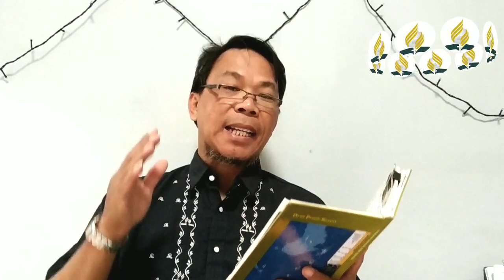MENGHIDUPKAN PENGHARAPAN ADVENT|Seri Pelajaran Sekolah Sabat 2019|Triwulan 3|-SR samros_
Ringkasan Pel. SS tgl 14 September 2019

“MENGHIDUPKAN PENGHARAPAN ADVENT”

Ayat Hafalan, 1 Korintus 15:58 “Karena itu, saudara-saudaraku yang kekasih, berdirilah teguh, jangan goyah, dan giatlah selalu dalam pekerjaan Tuhan! Sebab kamu tahu, bahwa dalam persekutuan dengan Tuhan jerih payahmu tidak sia-sia.”

YESUS mengumumkan “Kerajaan ALLAH” sebagai sebuah realitas masa kini dan bahwa kita dapat menjadi bagiannya sekarang. Dan YESUS mengutus para muridNya untuk membuat pengumuman yang sama dan untuk mengesahkan kerajaanNya melalui mengkhotbahkan Injil dan melayani orang lain (Matius 10:5-8).

Namun YESUS juga menjelaskan bahwa kerajaanNya adalah satu kerajaan yang berbeda, karena YESUS menyatakan dalam Yohanes 18:36 “Kerajaan-Ku bukan dari dunia ini” yang belum tiba sepenuhnya.

Oleh penjelmaan, pelayanan, kematian dan kebangkitanNya “Kerajaan ALLAH” diresmikan, walaupun YESUS juga menantikan satu waktu ketika kerajaanNya sepenuhnya akan menggantikan kerajaan-kerajaan dunia ini dan pemerintahan ALLAH akan dibuat sempurna.

Secara definisi, orang Advent adalah mereka yang menantikan kedatanganNya dan kerajaanNya, dan mereka adalah umat yang berpengharapan. Dimana pengharapan ini bukan saja mengenai satu dunia baru, tetapi juga pengharapan perubahan di masa sekarang.

Dengan pengharapan seperti ini, maka kita hidup sekarang ini, harus  mulai bekerja untuk membuat perbedaan sekarang, sebagaimana kita mengharapkan dunia masa depan tersebut.

5 Tujuan pelajaran saat ini, adalah untuk mengetahui;

1. Apakah masih ada pengharapan ditengah-tengah jeritan “Berapa lama lagi, ya TUHAN?”

2. Bagaimanakah sikap kita terhadap kecaman yang diberikan kepada pengharapan yang pasti itu?

3. Mengapa kebenaran mengenai kebangkitan itu begitu penting bagi pengharapan kita?

4. Bagaimanakah penghakiman itu bisa menjadi “Kabar Baik,” pengharapan bagi kita?

5. Apakah yang Kitab Wahyu katakan tentang “Dunia Baru” itu?